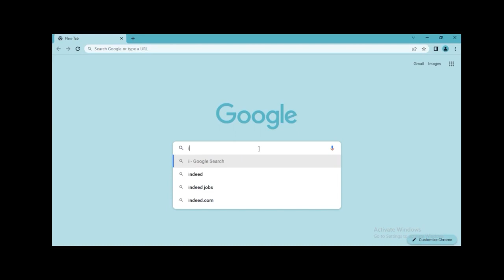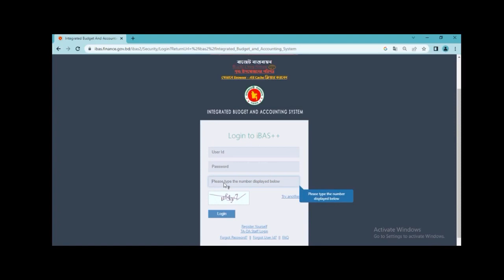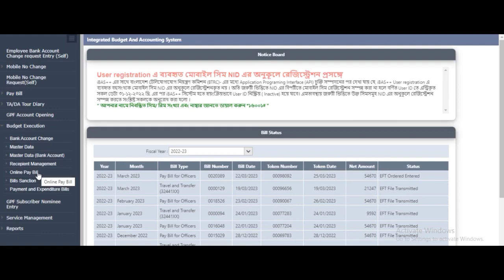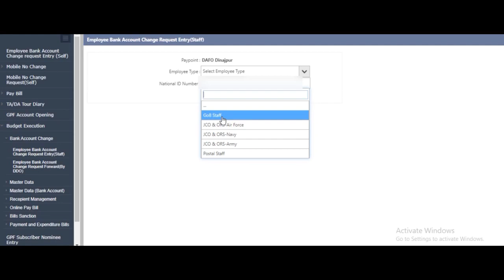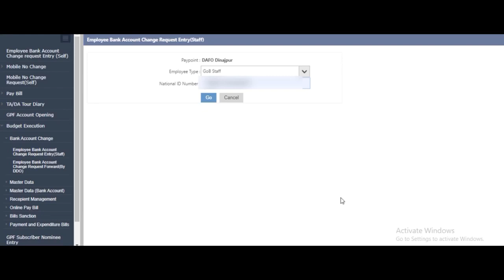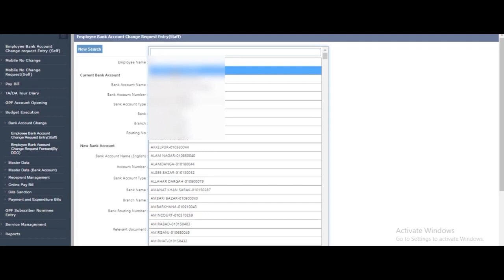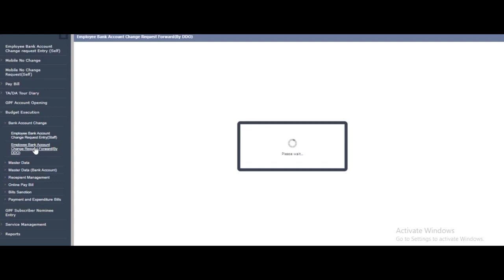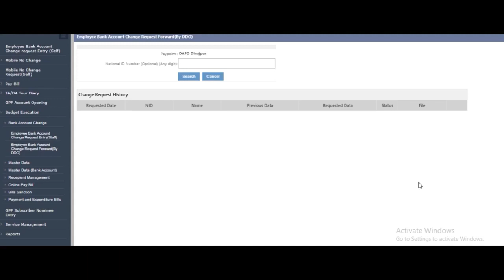ibas++ bank account change request entry 2023 || আইবাস++ এ ব্যাংক হিসাব পরিবর্তন পদ্ধতি ২০২৩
ibas++ bank account change request entry 2023
আইবাস++ এ ব্যাংক হিসাব পরিবর্তন পদ্ধতি ২০২৩